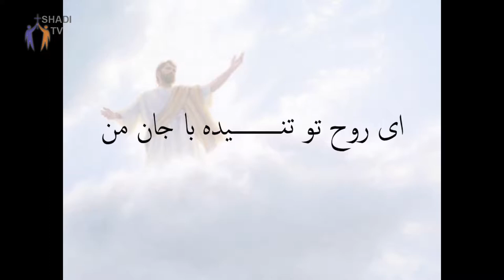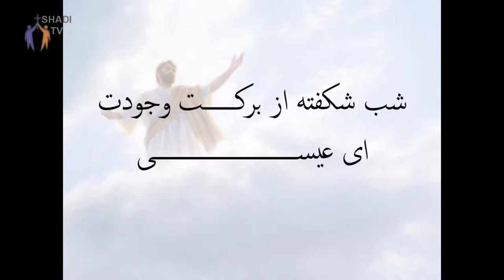PWOC 28 July 2017 کل گپ